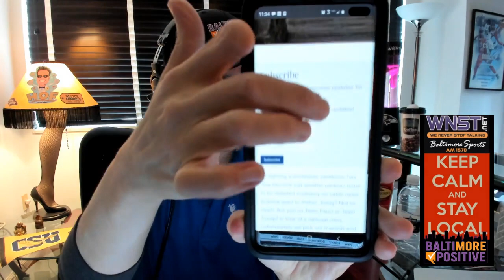Ryan Miner of A Miner Detail joins Nestor and Don for a simulcast of Trump thoughts during pandemic